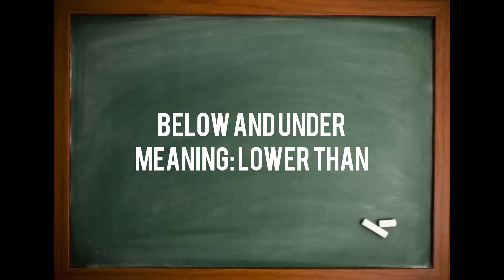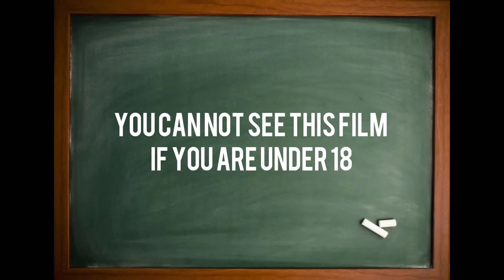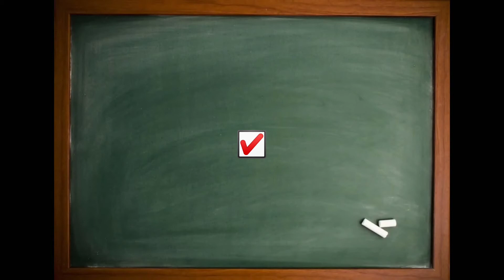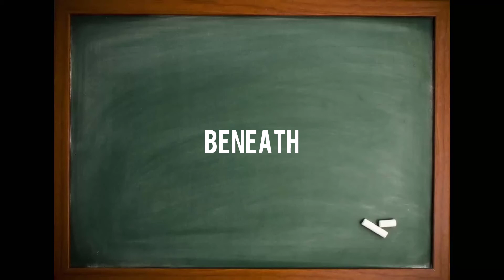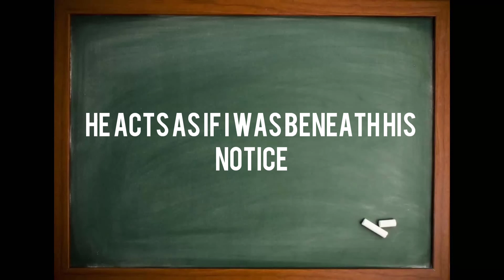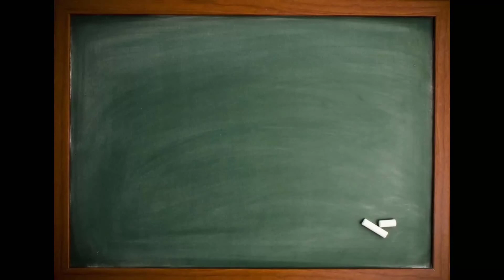BELOW, UNDER, UNDERNEATH, BENEATH ഇവയുടെ അർഥ വിത്യാസങ്ങൾ ഉപയോഗിക്കേണ്ട യഥാർഥ സന്ദർഭങ്ങൾ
This video provides information regarding
ENGLISH GRAMMAR IN MALAYALAM PREPOSITIONS IN ENGLISH USES AND TRICKS
1.Meaning of prepositions under, below, underneath, beneath in English grammar
2.English Grammar
3.prepositions in english grammar with examples  explained in Malayalam
4. all prepositions in english grammar with examples
5.all prepositions in english grammar
6. all prepositions in english grammar in Malayalam
7. prepositions in english grammar
8. prepositions in english grammar in Malayalam
 9. prepositions in english grammar with examples
10. preposition tricks
11.preposition in english grammar
12 preposition
 13.preposition in Malayalam
14. english grammar preposition
15. grammar
16.prepositions